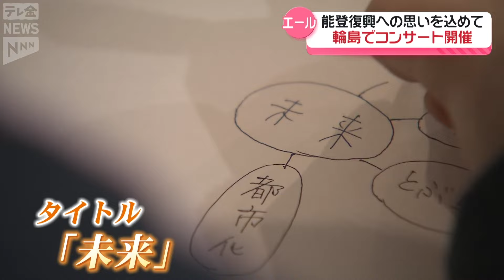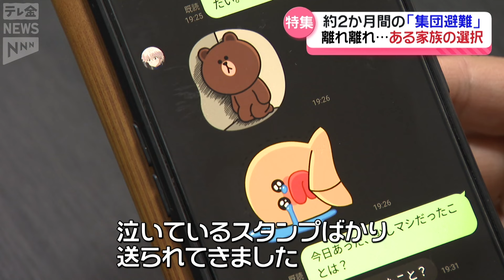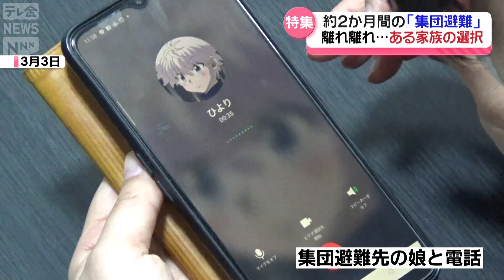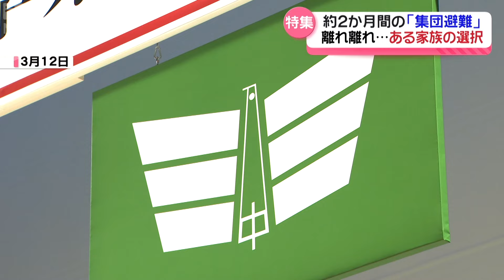【ニュースまとめ】3月27日放送分 支援者向け宿泊施設 今月中に運用開始 など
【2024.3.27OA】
00:00　支援者向け宿泊施設 今月中に運用開始
01:47　自宅で暴れ警察官が保護した男性が死亡
02:33　地域医療の未来支える若者たち
03:50　地震後初めて志賀原発の安全管理を議論
05:13　地元ロックバンドが復興支援コンサート
07:51　特集・”集団避難”を選択した受験生家族の2か月
17:37　将来の地域医療へ貢献誓う若者たち　馳知事が激励
18:27　「安心して復旧復興の支援を」石川県が宿泊施設整備
19:40　穴水町の人々癒す接骨院が再出発